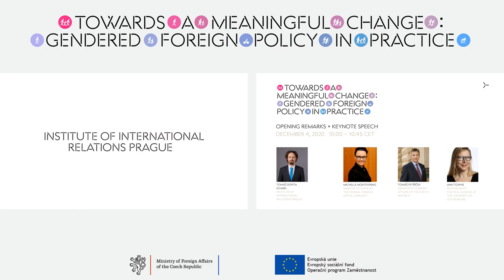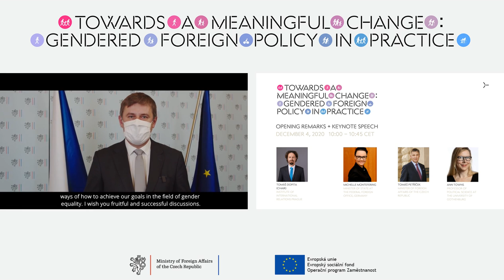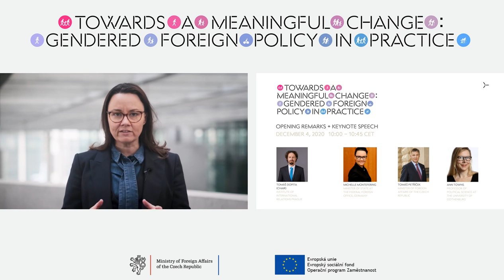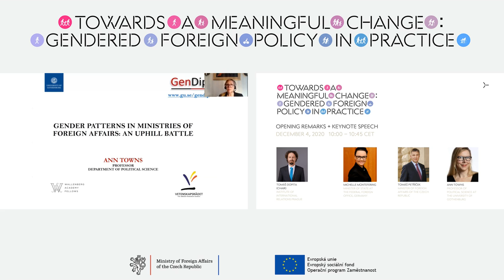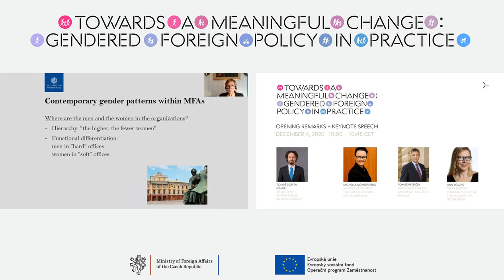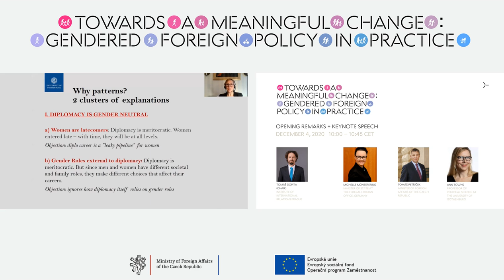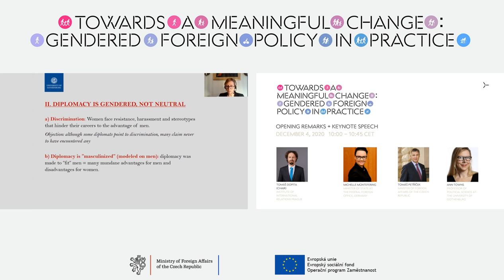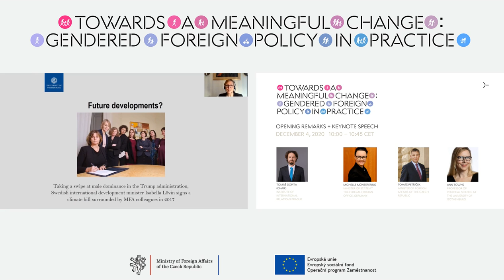Opening Remarks and Keynote Speech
Chair: Tomáš Dopita - IIR Prague, Czechia
Speakers:
Tomáš Petříček - Minister of Foreign Affairs of the Czech Republic
Michelle Müntefering - Minister of State at the Federal Foreign Office, Germany
Ann Towns - Professor of Political Science at the University of Gothenburg